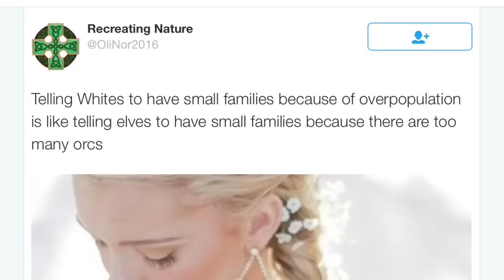60. Chi usa le tue fotografie online?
Dove finiscono le tue immagini? E quelle dei tuoi figli?
Alle volte, come in questo caso, nelle pubblicità dei White Supremacists che lanciano messaggi di ipotetica "supremazia" razziale..